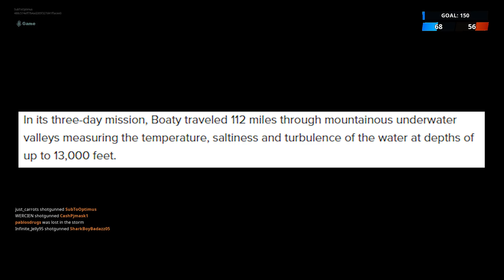'Boaty McBoatFace' Makes Major Climate Change Discovery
SOCIAL MEDIA/SUPPORT ME:
CREDITS:
► Thumbnail/Outro/Artwork done by Gromski: